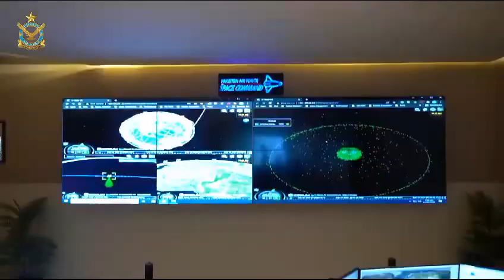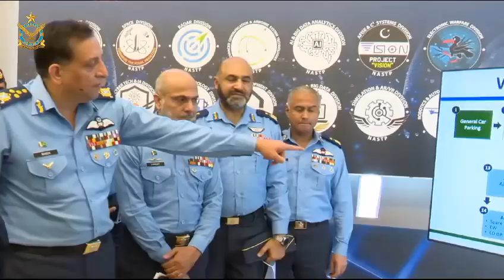یوم آزادی کے موقع پر پاک فضائیہ کا قوم کو سلام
14 اگست، 2023: پاک فضائیہ نے یومِ آزادی پاکستان کی مناسبت سے پوری پاکستانی قوم کو سلام پیش کیا ہے۔ پاک فضائیہ کا آپریشنل صلاحیتوں میں اضافے، جدت اور خودانحصاری کا سفر بھی اس خصوصی پیغام کا اہم خاصا ہے۔ اس پیغام میں اس عزم کا بھی اعادہ کیا گیا ہے کہ افواجِ پاکستان عوام کی مکمل قوت کے ساتھ دفاع وطن کے مقدس فرض کی بجاآوری کے لئے ہمہ وقت تیار ہیں اور ضرورت پڑنے پر کسی بھی قسم کی قربانی سے دریغ نہیں کریں گی۔

ترجمان پاک فضائیہ